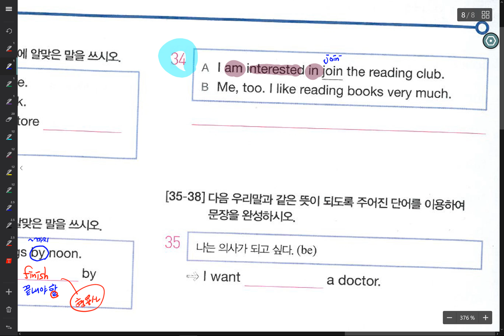중1부정사동명사 Review2